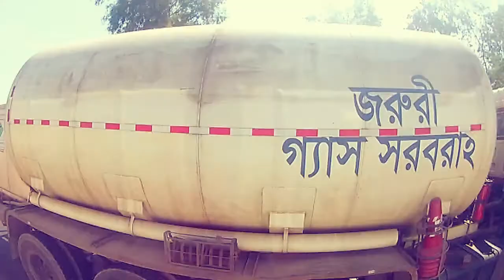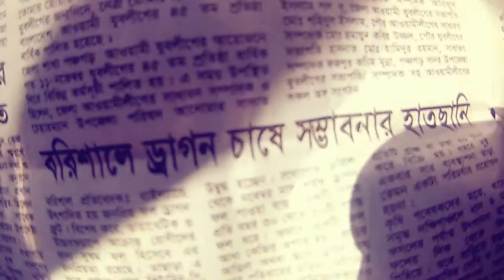Tour to Rajshahi || Vlog 1.0 || Rajshahi University || J.r Akash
I shoot all these on my way to Rajshahi University.